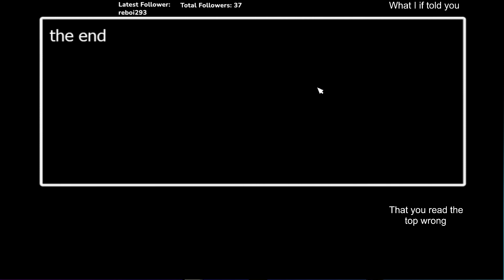FNAF WORLD BUT I'M ONLY CONTROLLING HALF THE GAME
An adventure with a friend in a world of animatronics and dumbness as well as some "Top Notch" animation/editing skills.